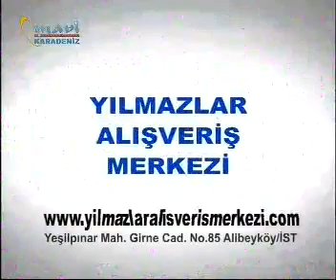karadeniz show p 1 03.03.2013